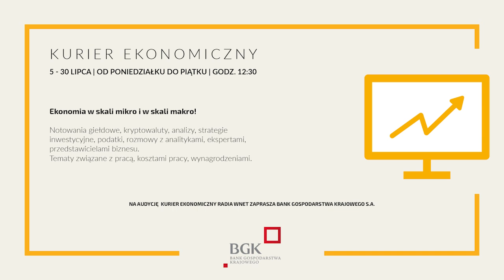Ukryte Skarby #15 - Krasiczyn - zjawiskowy manierystyczny zamek, historia Sapiehów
87.8 FM w Warszawie
95.2 FM w Krakowie
96.8 FM we Wrocławiu
98.9 FM w Szczecinie
103.9 w Białymstoku

Dane do przelewu:

00-079, Warszawa